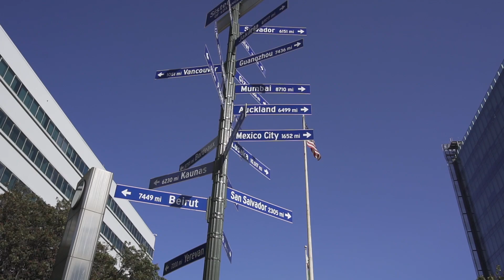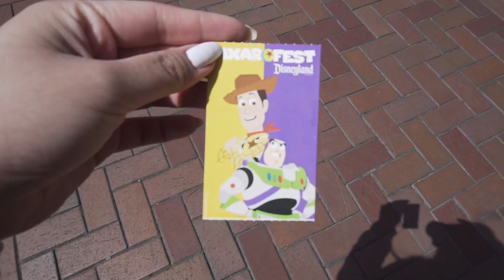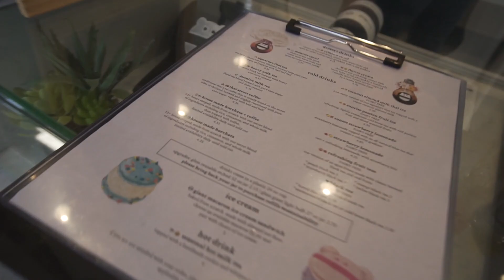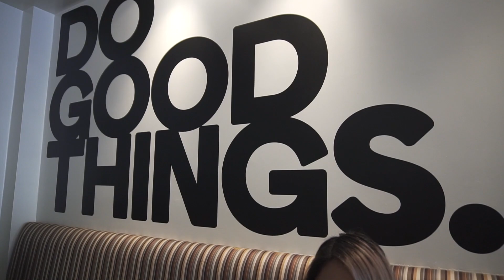VISITING DISNEYLAND FOR THE FIRST TIME IN 10 YEARS! | Disneyland Vlog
It's been a while but I'm back with a new vlog from when I went to LA.

brittanybuena